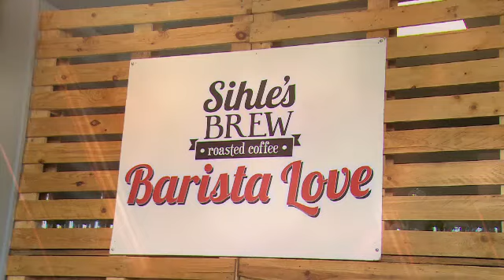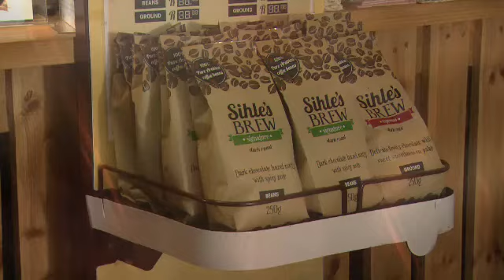FACE IN THE CROWD: Sihle Magubane of Sihle's brews